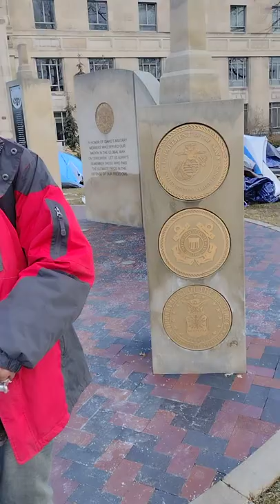MUST SEE: Homeless Encampment Interview Boise, Idaho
Downtown Boise Idaho homeless encampment in front of the Old courthouse. this gentleman was kind enough to let me interview him. the rest speaks for itself... enjoy